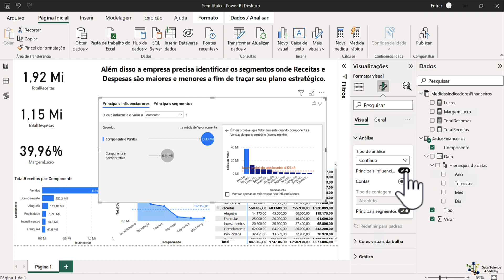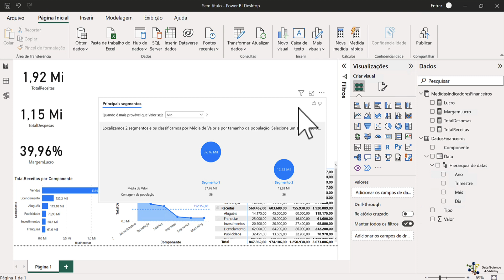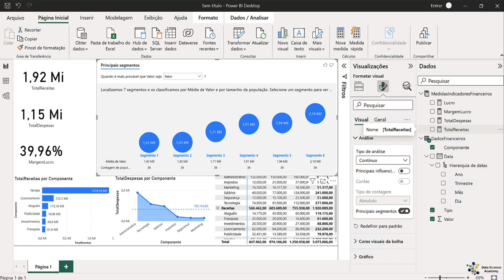Criando os Principais Segmentos de Receitas e Despesas no Power BI - Parte 2/2